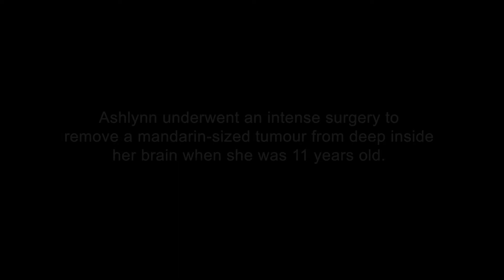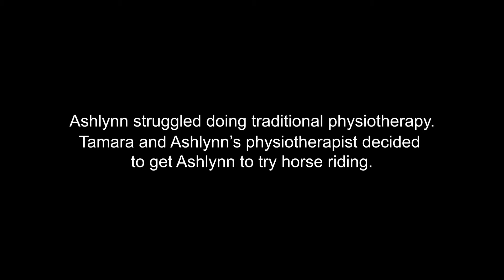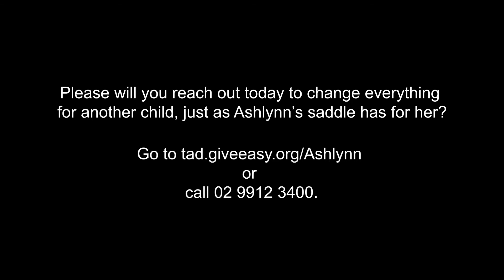Ashlynn's Story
After surgery to remove a brain tumour, Ashlynn lost a sense of herself and her will to live. The entire left side of her world simply disappeared too. But her modified saddle from TAD is bringing it back.